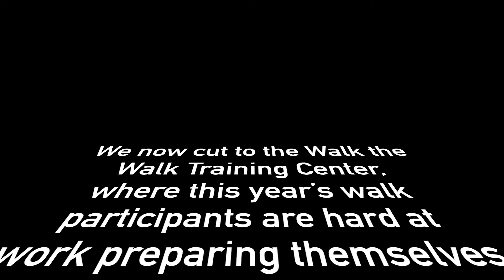WtW TrainingDay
A look inside the Walk the Walk Training Center.